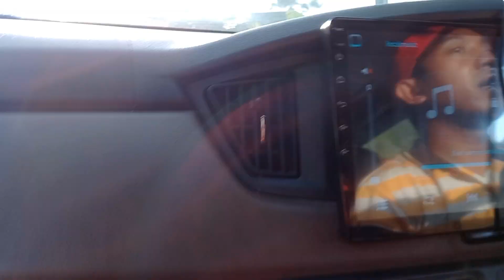Beautiful Sunset || Bendungan Wonorejo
bendungan wonorejo sangat indah untuk di jadikan objek wisata baik tua maupun muda udaranya yg sejuk bebas polusi  dan pemandangan alam yg sangat memukau. untuk alamatnya sudah sy tag lok ya..  selamat  menikmati..